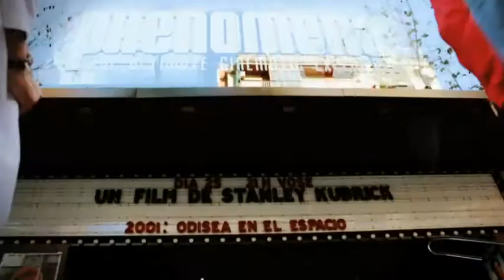TV3 - 33 recomana - Phenomena. The Ultimate Cinematic Experience. Cinema Phenomena. Barcelona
El Cinema Phenomena s'estableix a l'antic cinema Nàpols per reviure clàssics del cinema de dècades passades, sobretot els anys 70, 80 i 90